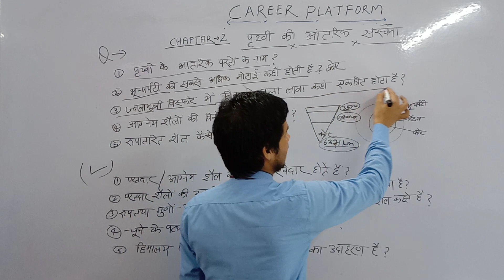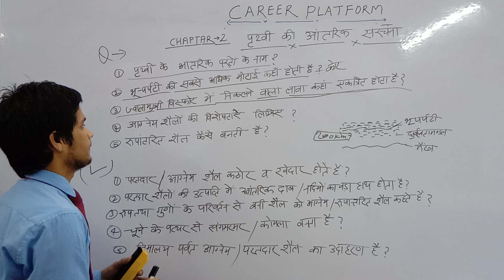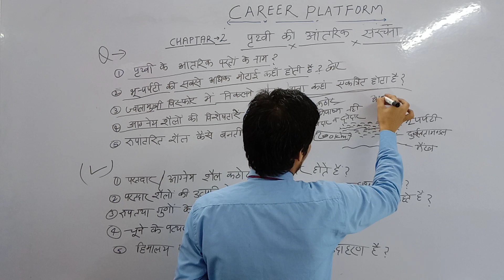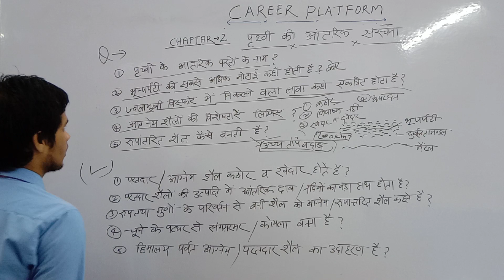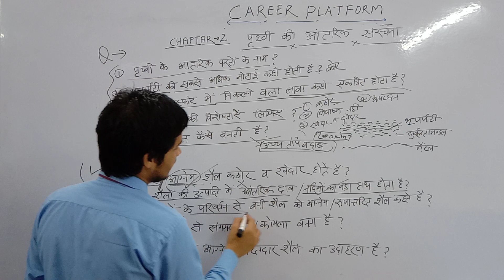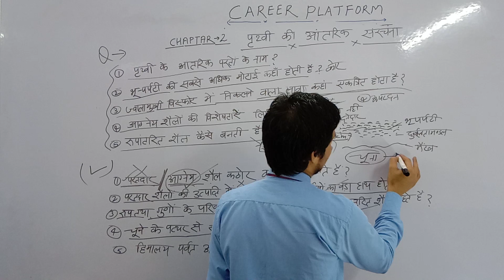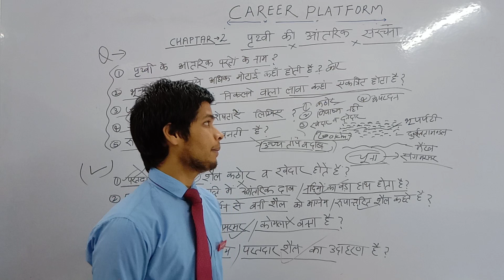Class 7 Geography Chapter 2 || Inside our Earth || Ncert || Part-4 || In Hindi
NCERT Class 7 Geography Chapter 2: Inside our Earth (Exam-race - By : Shivam) | In Hindi | In English | CBSE | Part-4 | In this video I will discussed ch-2 :exercise questions & Answers |